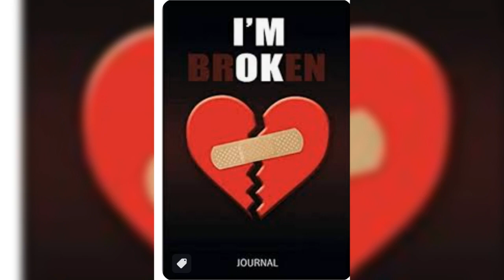NO TIME ( LO'KEE)